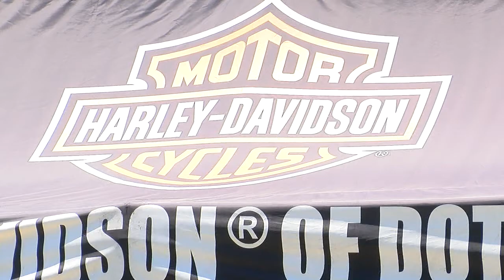Harley Davidson celebrated 47 years of service and Dutch's birthday